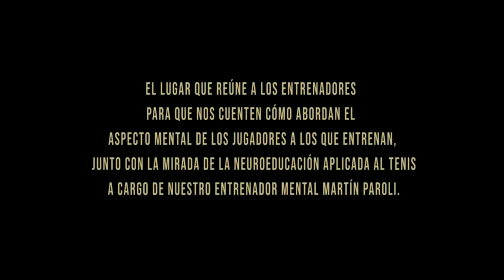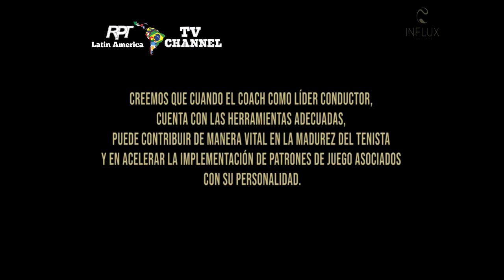TenisticaMente - Temporada 2 - Capitulo 1 - Fabian Blengino - ENTRENAR & ENSEÑAR.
TEMPORADA 2 - Capitulo 1, publicado por el Neurosicoeducador Martin Paroli.
En el mismo, el ex Jugador y Actual Entrenador Fabian Blengino, nos acerca su visión del Tenis actual y ofrece sus conceptos sobre  "ENTRENA & ENSEÑAR".

En este Canal de Youtube de la Red de Profesionales de Latin America publicaremos videos de interes para todos los Profesionales del tenis como asi tambien para aficionados y amantes de este Deporte.
Todas las ramas del Tenis tendran su Canal para exponer sus ideas, sus trabajos y sus temas de interes.
Todo Profesional relacionado al tenis puede enviarnos su/s video/s a nuestro email para analizarlo y en caso de aprobarse, seer subido a nuestro canal.
Profesores, Entrenadores, Coaches, Directores de Clubes, Preparadores Fisicos, Psicologos, Nutricionistas, Neuroeducadores, Fisiologos, Kineisologos y Traumatologos, Arbitros, Dirigentes, Directores de Torneos y todo aquel profesional relacionado al tenis tienee su lugar aqui. Los esperamos.!